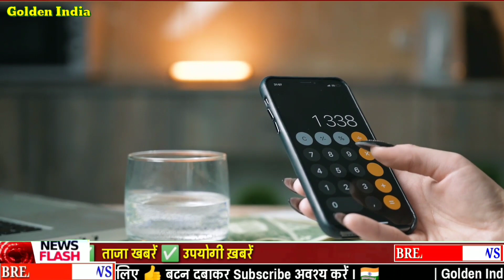Gold Rate Today, Aaj Ka Sone Ka Bhav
Voice over :- Mahendra Mali
Video editing :- Prince Mali
Audio Mixing :- Dimple Jain